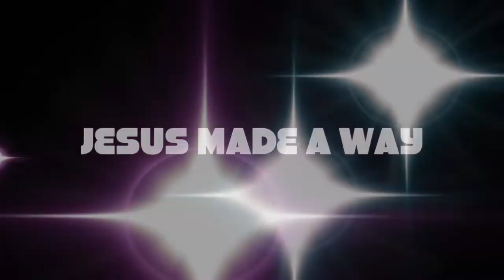Upshur County Male Chorus - Jesus Made A Way - Jan 19, 2019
Upshur County Male Chorus sings at the Annual Dr. Martin Luther King, Jr., Observance at Moses Chapel CME Church in Gilmer, Texas, on Saturday, Jan. 19, 2019.